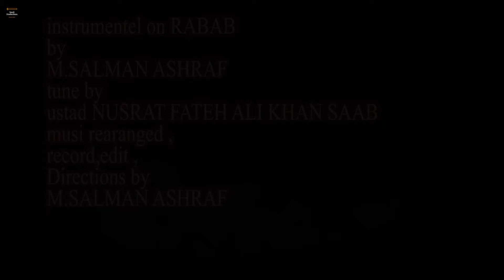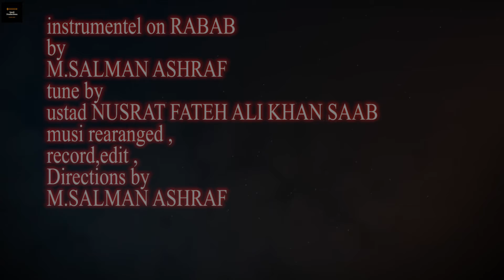Yaara tere ton ( M.Salman Ashraf )instrumental newvideo #2020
SmsB Productions®
Presents
Yaara
M.Salman Ashraf instrumentel
Tune by
Ustad nusrat fateh ali khan
Music rearanged by
M.Salman Ashraf
Record @
SAS LAHORE PK
Record & Mix by
M.Salman Ashraf
Dop & edit by
M.Salman Ashraf
All instruments play by
M.Salman Ashraf
Label
SmsB productions ®